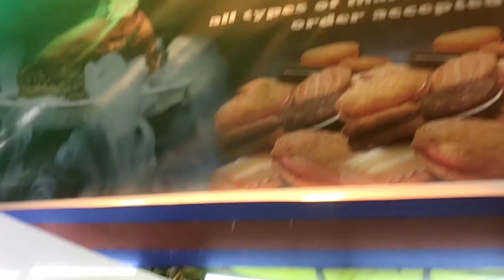ଧୂଆଁ ବିସ୍କୁଟ#Smoked Biscuit.//Thanda thanda cool cool.